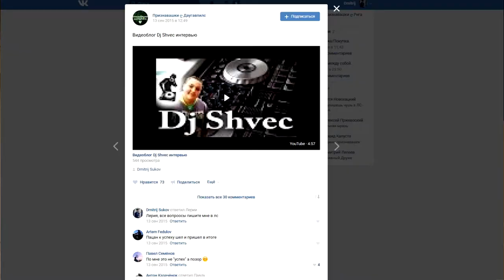Привет Dj Shvec + водка Nemiroff